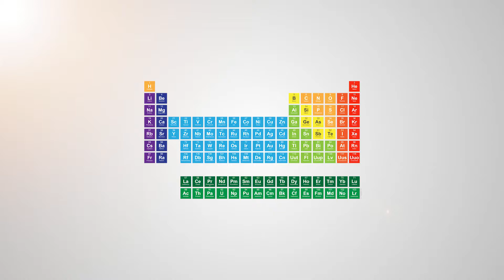titanium - Periodic Table of Elements ⛏🔊